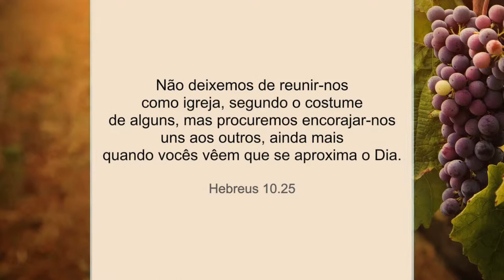Campanha Valores - Celebração 1a parte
Campanha Valores para uma Vida Plena - Celebração 1a parte